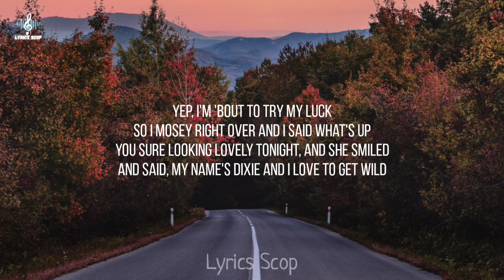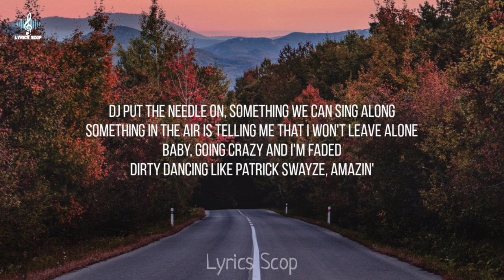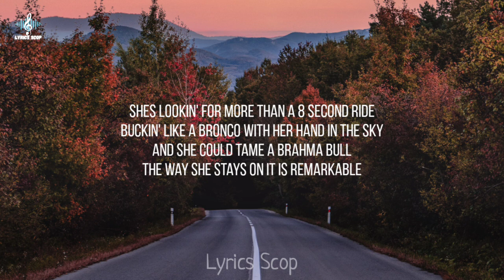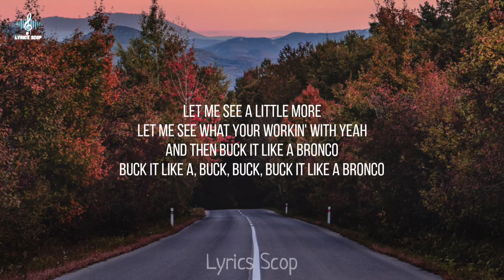Jones - Bronco feat. (Lyrics) Jelly Roll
[Intro]
Drop it real low then buck it like a Bronco
Buck it like a, buck it like a, buck it like a Bronco

[Verse 1: Demun Jones]
You got me thinkin' 'bout knockin' them boots off
Hotter than a 12 gauge pump when it shoots off
Some never seen a country girl movin' it like this
I think I saw a girl in a movie just like this
Anything she want man she knows how to get it
And if you look in her eyes no you won't forget it
A little bit of brown mixed with some green
And a camouflage pattern you ain't never seen
Yep, I'm 'bout to try my luck
So I mosey right over and I said what's up
You sure looking lovely tonight, and she smiled
And said, my name's Dixie and I love to get wild

[Chorus: Demun Jones]
Shake what you got, let me see a little more
From the ceilin' to the floor, let me see what you workin' with
Buck it like a, buck, buck, buck it like a Bronco

See you doin' your thing, well baby girl go ahead
Southern belle and I swear she thicker than cornbread
Walking with my chest out hoping that she notice me
Man she's so sweet that she gotta be a Georgia peach
Flip flop pretty feet, shots of the whiskey
Hope I don't overheat because she hotter than fish grease
Says shes got a couple of friends that she can bring along
Now I need a wingman, grab the phone, hit Demun Jones
DJ put the needle on, something we can sing along
Something in the air is telling me that I won't leave alone
Baby, going crazy and I'm faded
Dirty dancing like Patrick Swayze, amazin'
Now we ridin' round bumping outlaw music
100 miles an hour like the outlaws do it
You know we can go anywhere that you wanna roll
And then you saddle up, welcome to the rodeo

[Verse 3: Demun Jones]
Here we go, here we go, she dancin' on the bar
Pourin' everybody shots while she drinkin' from a jar
Dukes are so tight, don't know how she fits in
I can't wait get below the Mason Dixon
Shes lookin' for more than a 8 second ride
Buckin' like a Bronco with her hand in the sky
And she could tame a Brahma bull
The way she stays on it is remarkable
You can see the boys' and the girls' jaws drop
The way she move her body might make your heart stop, uh
Pacemakin', shakin' under the lights
She got moves to bring it back to life, when she starts to